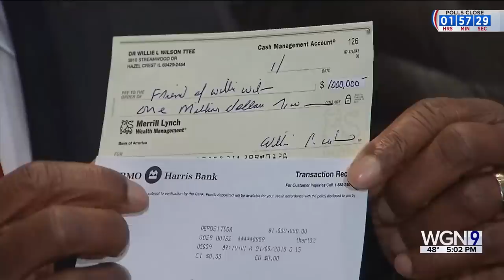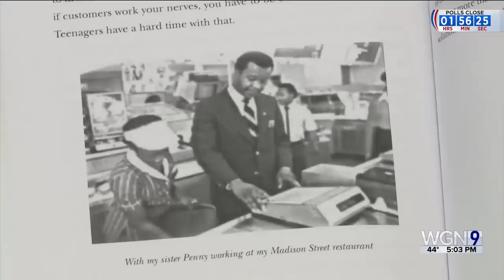An update on Chicago mayoral candidates as poll closing nears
As of 5 p.m., 444,731 total ballots have been cast in Chicago's mayoral race.